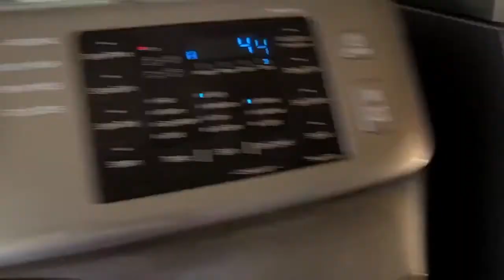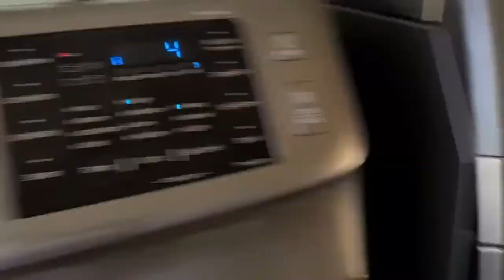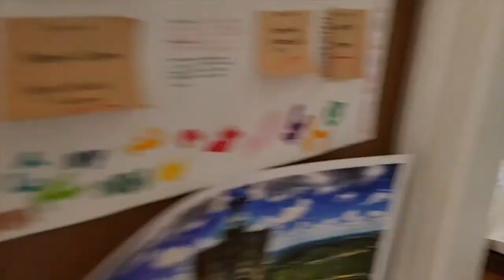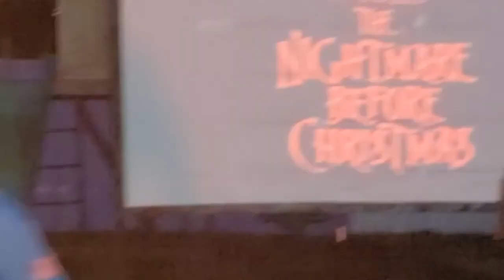i turned 16 and my dog is terrifying [VLOG #001 🎃]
subtitles are available! [ʗʗ]

hey! i'm like! active now (again) i hope u enjoyed watching my october 2020, aka my birthday month, which was probably one of the best post covid-19 months that i experienced. i turned 16, boof is terrifying, and i spent time w/ my cousins (which is covid safe bc they lived with us during this time, therefore quarantining). love love love u for watching n have an amazing life. ♡

i have decided to edit the many vlog clips i take and never import into my computer!! they will be by month (october, november, december 2020) as to clean up the remaining vlog footage in my camera roll, n then i will start anew with better filmed footage and editing as i get back into DA SWING OF THINGS!! i am thoroughly excited to be making videos again bc i rlly rlly like it, but always end up unproductive :/ i want to make things worth watching + for the memories! ♡